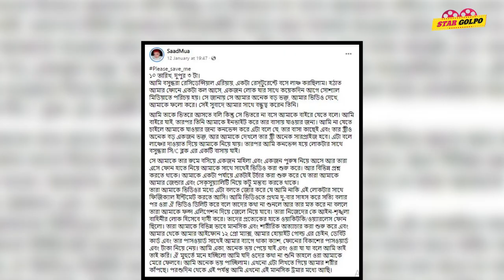ট্রান্সজেন্ডার "বিউটি ব্লগার" Saad Mua কিভাবে পড়েছিলেন ফাঁদে? Star Golpo